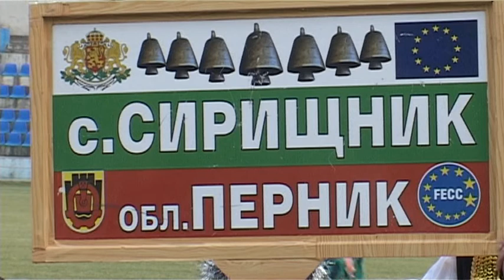Суроваскари от село Сирищник, общ. Ковечевци, област Перник 2020 г.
"Симитлия - древната земя на кукерите" 2020 г. Фестивал на кукерски групи и игри в град Симитли.